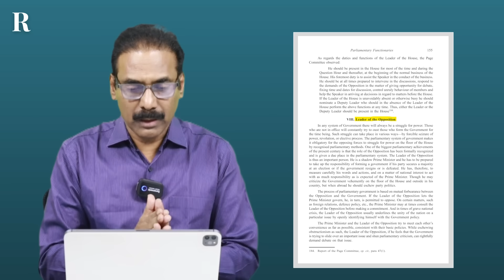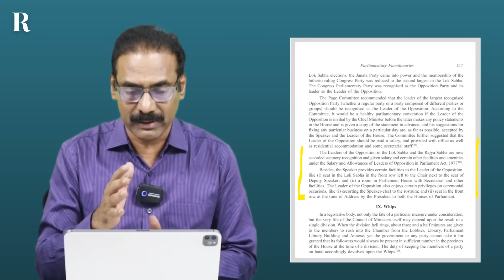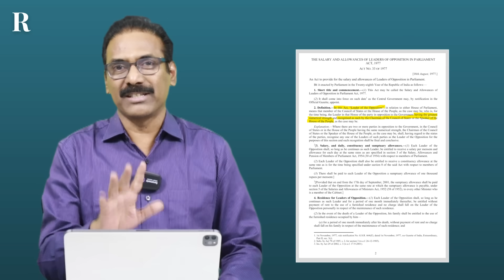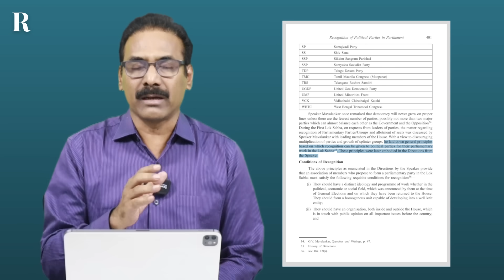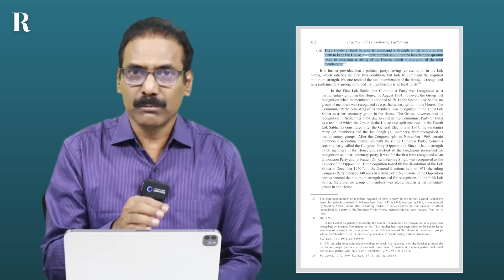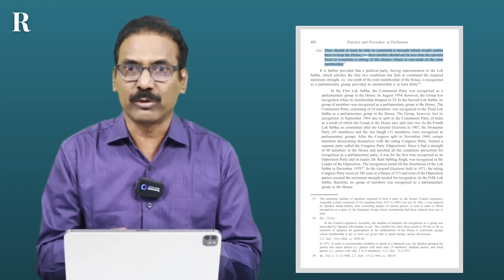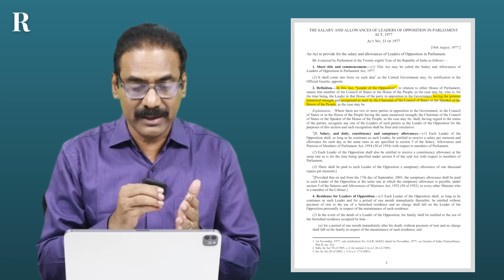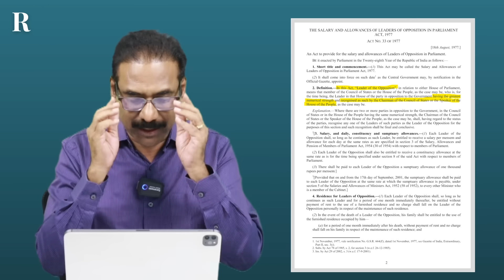Is Prof Nageshwar right on Kaul & Shakdher over LoP?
Politcal Analyst Prof Nageshwar claims that a political party in opposition having the greatest numerical strength gets LoP status. However, the Salary and Allowances of Leadersof Opposition in ParliamentAct 1977 and  the Leaders and Chief Whips of Recognised Parties and Groups in Parliament (Facilities) Act 1998 say that one-tenth of the total membership is needed for the Speaker to recognise Leader of the Opposition.